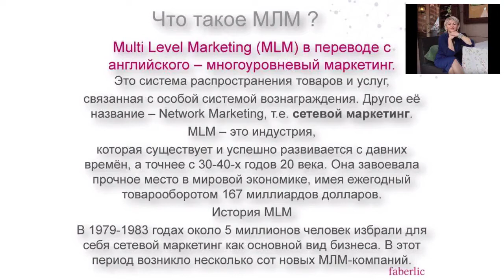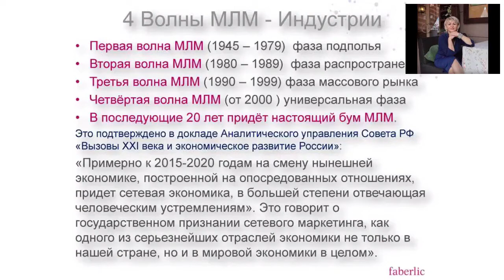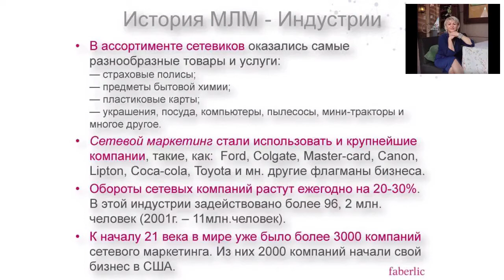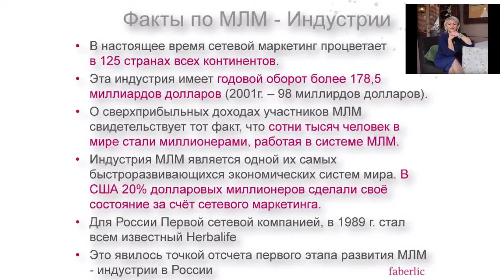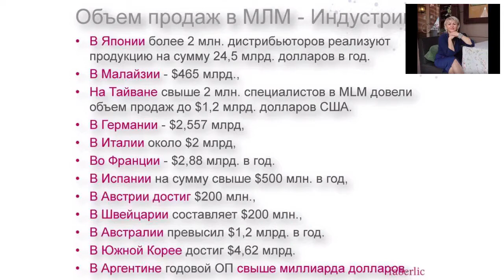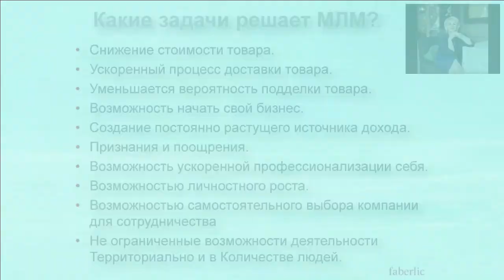МЛМ это Индустрия Бизнес Возможностей (История, Факты, Задачи)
"МЛМ это Индустрии Бизнес Возможностей (История, Факты, Задачи)" - в данном видео Вы узнаете много интересного о Сетевом Маркетинге, что сможете применить в рекрутинге.

А также смотрите много Видео и Статей на моем Блоге, чтобы разобраться во всех Бизнес процессах Сетевого

А также на моем проектном Сайте Вы можете посмотреть, как мы ведем свой МЛМ Бизнес через Интернет

Итак, что такое МЛМ? И с чем его едят?

Multi Level Marketing (MLM) в переводе с английского – многоуровневый маркетинг. Это система распространения товаров и услуг, связанная с особой системой вознаграждения.

Другое её название – Network Marketing, т.е. сетевой маркетинг.

Сегодня все больше и больше людей в интернете задаются вопросом: Млм что это?

И глядя на этот растущий спрос, могу сказать с полной уверенностью, что Сетевой сейчас находится в тренде, так как данная модель масштабирования бизнеса является наиболее эффективной в наше время.

А вообще МЛМ индустрия существует и успешно развивается с давних времён, а точнее с 30-40-х годов 20 века.

Она завоевала прочное место в мировой экономике, имея ежегодный товарооборотом 167 миллиардов долларов.

В 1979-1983 годах около 5 миллионов человек избрали для себя сетевой маркетинг как основной вид бизнеса. В этот период возникло несколько сот новых МЛМ-компаний.

Когда все больше и больше человек стало задаваться вопросом - что такое Млм Бизнес? Тогда эта индустрия и начала разрастаться с бурными темпами.

В ассортименте сетевиков оказались самые разнообразные товары и услуги:— страховые полисы;— предметы бытовой химии;— пластиковые карты;— украшения, посуда, компьютеры, пылесосы, мини-тракторы и многое другое.

Но даже когда Сетевой маркетинг стали использовать такие крупнейшие компании, как:  Ford, Colgate, Master-card, Canon, Lipton, Coca-cola, Toyota и мн. другие флагманы бизнеса...

Все равно большая часть населения планеты остались с вопросом: Млм бизнес что это такое? Не пирамида ли?

Сегодня обороты сетевых компаний растут ежегодно на 20-30%. В этой индустрии задействовано более 96, 2 млн. человек (2001г. – 11млн.человек).

К началу 21 века в мире уже было более 3000 компаний сетевого маркетинга. Из них 2000 компаний начали свой бизнес в США.

Поэтому сказать, что Млм это пирамида, сегодня уже будет просто недальновидным.

В настоящее время сетевой маркетинг процветает в 125 странах всех континентов.

Эта индустрия имеет годовой оборот более 178,5 миллиардов долларов (2001г. – 98 миллирдов долларов). Эти цифры явно показывают, что такое млм и почему это огромный рынок.

О сверхприбыльных доходах участников МЛМ свидетельствует тот факт, что сотни тысяч человек в мире стали миллионерами, работая в системе МЛМ.

МЛМ Индустрия является одной их самых быстроразвивающихся экономических систем мира. В США 20% долларовых миллионеров сделали своё состояние за счёт сетевого маркетинга.

Для России Первой сетевой компанией, в 1989 г. стал всем известный Herbalife. Это явилось точкой отсчета первого этапа развития МЛМ в России.

- В Японии более 2 млн. дистрибьюторов реализуют продукцию на сумму 24,5 млрд. долларов в год.
- В Малайзии - $465 млрд.,
- На Тайване свыше 2 млн. специалистов в MLM довели  объем продаж до $1,2 млрд. долларов США.
- В Германии - $2,557 млрд,
- В Италии около $2 млрд,
- Во Франции - $2,88 млрд. в год.
- В Испании на сумму свыше $500 млн. в год,
- В Австрии достиг $200 млн.,
- В Швейцарии составляет $200 млн.,
- В Австралии превысил $1,2 млрд. в год.
- В Южной Корее достиг $4,62 млрд.
- В Аргентине годовой ОП свыше миллиарда долларов.

Но у людей все еще остается предвзятое отношение к МЛМ что это либо пирамида, либо беготня с баночками по клиентам.

Какие задачи решает Сетевой Бизнес? Вот только некоторые преимущества:

- Снижение стоимости товара.
- Ускоренный процесс доставки товара.
- Уменьшается вероятность подделки товара.
- Возможность начать свой бизнес.
- Создание постоянно растущего источника дохода.
- Признания и поощрения.
- Возможность ускоренной профессионализации себя.
- Возможностью личностного роста.
- Не ограниченные возможности деятельности Территориально и в Количестве людей.

И если после всех этих фактов и доводов Вы все еще задаетесь вопросом:  Что такое МЛМ Бизнес?

То на моем проектном Сайте Вы можете посмотреть, как мы ведем свой МЛМ Бизнес через Интернет

С Уважением, Татьяна Курячая